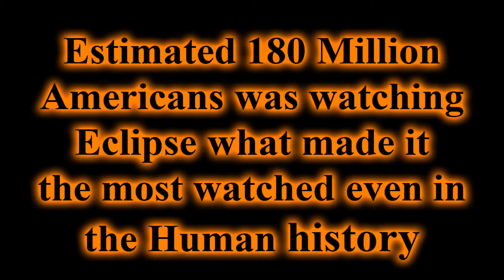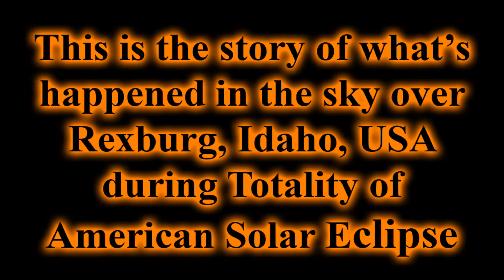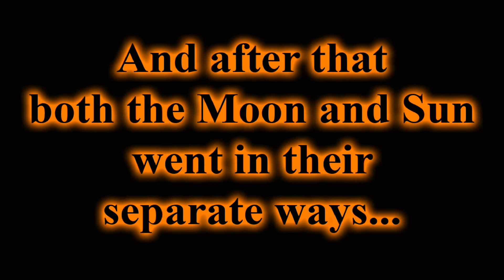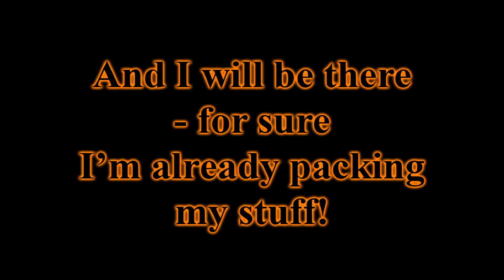The Great American Eclipse of 2017 - The Biggest, Largest and Greatest Pop-Astronomical Sensation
THE ECLIPSE OF THE CENTURY / THE GREAT AMERICAN SOLAR ECLIPSE OF 2017

So it’s over now. Almost hysterical waiting for weeks, months and for many even years it’s over and we have just documents from our cameras and memories. But what kind of memories!

The fact that Eclipse crossed America from Oregon to South Carolina in corridor 70 miles wide and with the speed of 3 times of speed of the sound gave to millions Americans chance to see something really spectacular. And if you don’t want to call it The Event of The Century so at least you can say it was the event of our generation.

Apparently more than half of the US population was watching the Eclipse in one or other form and some close to 10 Million travelers made it all the way to the Path of Totality.
Numbers are just rough estimations – but maybe it was really most watched event in human history with estimated 200 million observers.

I am not sure what weather was in different location across the whole USA but after more than a week considering to all aspects of weather conditions: the cloudiness of the place, 10 years weather pattern average, altitude, wind direction, humidity, geographical position in Path of Totality and other factors I decided to go to Rexburg in Idaho. Probably I couldn’t choose better place since weather and visibility were excellent – even one could see smoke from wild fires.

I have seen couple of Solar Eclipse in my life – one of them back in 2008 I went all the way to Svalbard – really close to the North Pole – but all of them were just Partial Eclipse. In Svalbard it was 96% but even 99%  doesn’t give you any idea about what will happen once Moon is going to cover Sun in the whole it’s entity. It is like turn a switch and pass to the other dimension. And even I’ve studied astronomy in my University days, knew theoretically everything about function of Eclipse, have seen million pictures and movies from Total Eclipse – when Totality came I was flabbergasted, awed and floored.

Light was enormous – it was something what I have never seen before not even in my wildest fantasy. Flairs from Sun were stretching for 5, 8 maybe even more diameters of the Sun and it reminded me anything possible from big cross in the sky to black glowing star. Most amazing was softness of the light same as enormous dynamic range of the light – some 20 photo stops on my camera. That’s why it is so difficult to photograph Totality because even if one is bracketing as crazy it mustn’t be enough.

After Eclipse one is just longing for more but for that we have to wait 2 more years and travel all the way to South Hemisphere to Chile or Argentina or wait here for next American Eclipse in 2014. Then there is next Eclipse in North America in 2045 but on that I already declared my no participation.

Well before the Eclipse I had lots of expectation from my first experience with Totality. What can I say now is only it was far greater experience than I have ever expected and after all this I definitely do not regret time, effort and investments spend before the trip.

I’ve met many people who for years travel from Eclipse to Eclipse. One older couple from Ottawa told me it was their twenties(!!!) Solar Eclipse. They called themself “Eclipse Junkies”. I am sure there will be more Eclipse Junkies in States after this year. I definitely became one.

Jiri